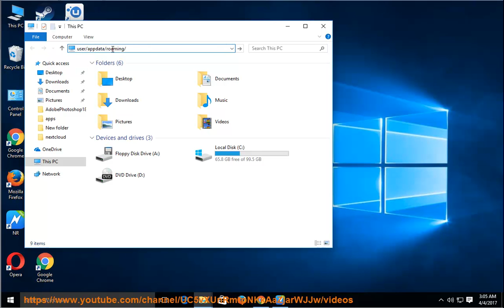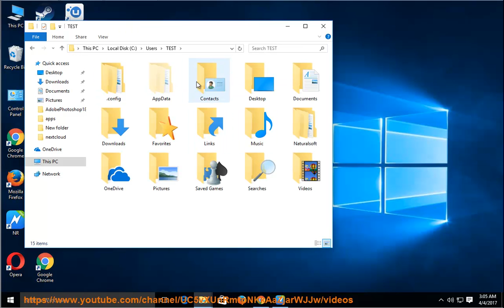Fix http 401 error when logging into LiquidSky for Windows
This vid helps Fix http 401 error while trying to log into LiquidSky on your Windows PC. Try this best uninstall tool@ to do a clean uninstall of LiquidSky, and reinstall the agent using the latest setup file later. Learn more?

Fix Windows can not verify the digital signature of this file
Fix Class not registered error